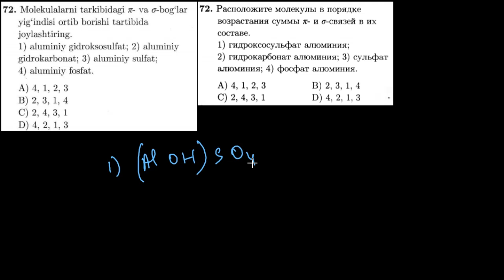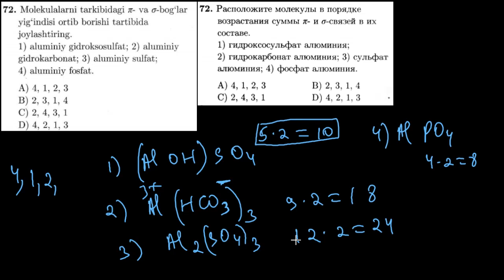72-test kimyoviy bog`lanish Тест 72 Химическая связь